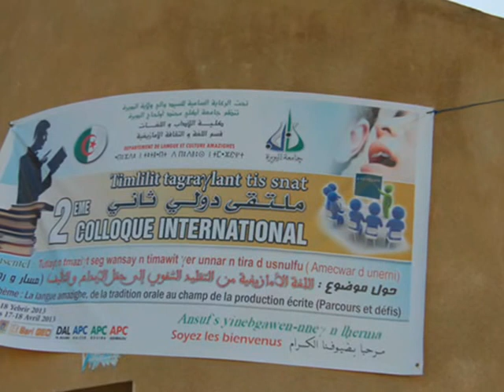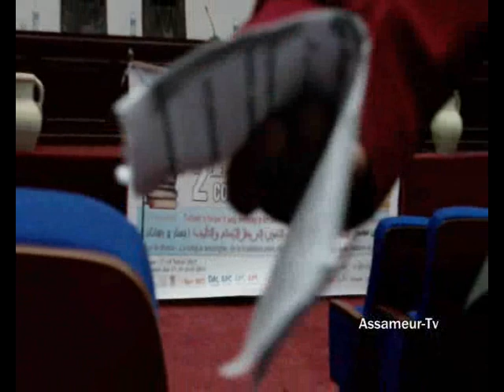Said chemakh . Bouira Colloque internationale Sur La Langue Amazigh 17/18 Avr 2013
réalisation : sam cheboub //
commentaires : mourad at mimou (  Dzaiir Tv )